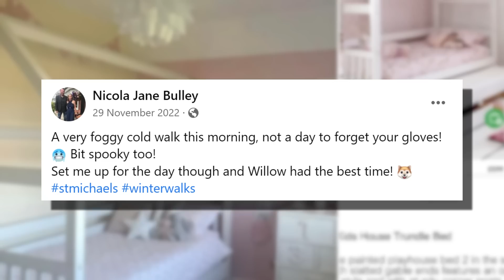Woman Goes Missing After Posting THIS On Facebook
Over a week on in the disappearance of Nicola Bulley & her family have started to question the police's theory as to what happened to her.

They say they believe that she fell into the River Wyre, while walking her dog on the 27th of Janurary 2023 but some evidence may point to something more sinister happening to her.

She made a Facebook post back in November of 2022 referencing that walk in question, months on she would go missing.

Come with me as we take a look into this missing persons case.